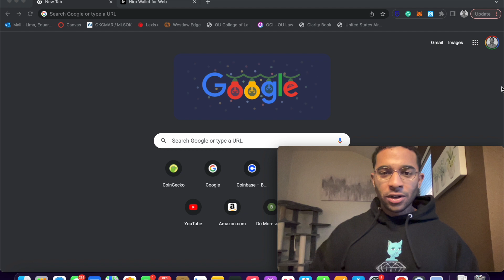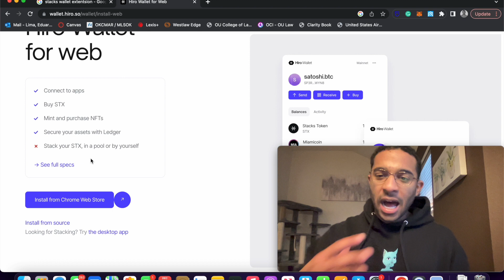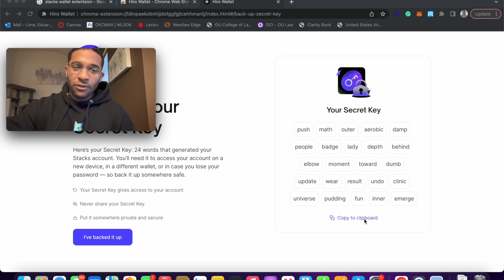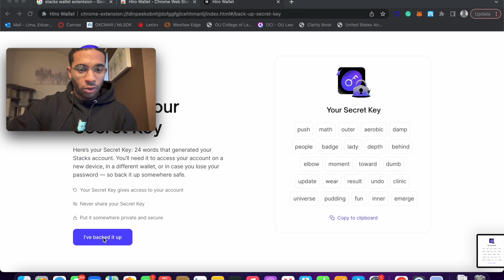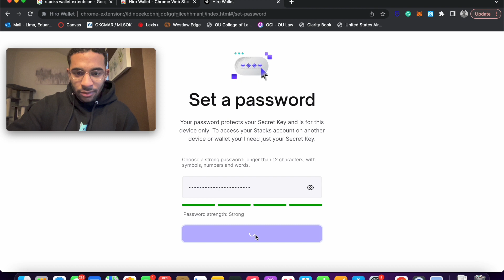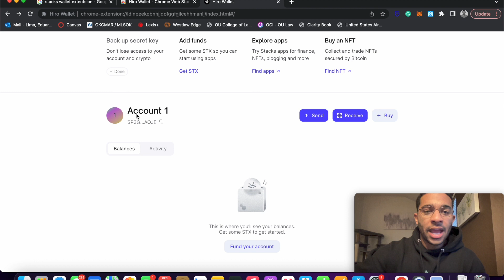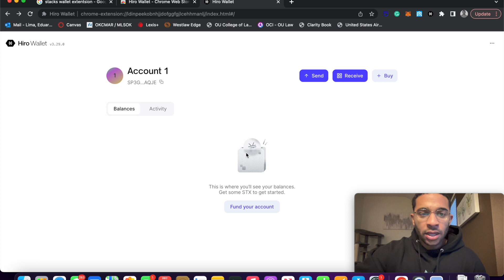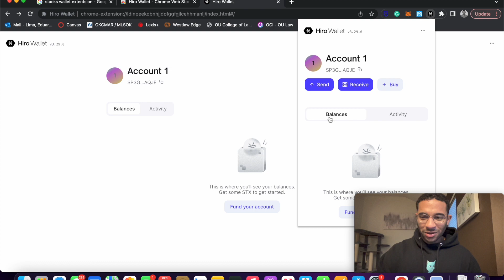Hiro Wallet for Stacks Blockchain (Chrome Extension)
In this video, I show you how to set up your Stacks web wallet using the Hiro Wallet extension on the Chrome Browser. This video is part of a STX series of videos in which I provide tutorials for new users of the Stacks blockchain ecosystem.